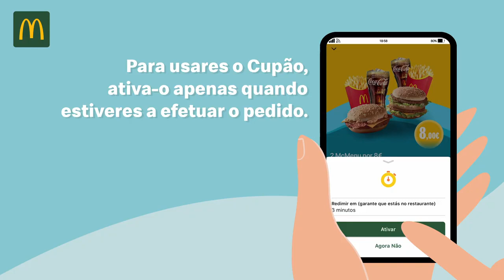Big Days McDonalds Campaign